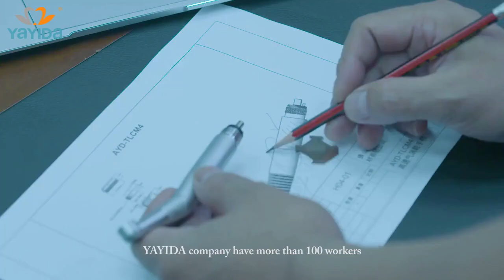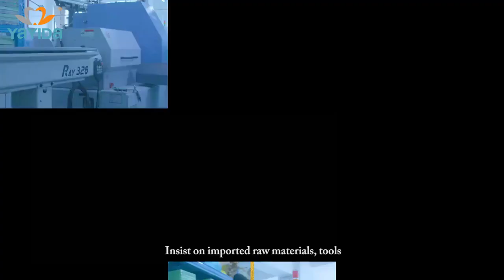YAYIDA丨Professional Manufacturer of Dental Handpiece, Dental Chair and Dental LED Light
YAYIDA dental company specialized in dental high speed and low speed handpiece, research and development new relative dental parts and products.

We have different models NomuRADS machine from Japan, can meet customer’s different precision machining services.

There are more than 100 workers in our company, the research and development team have more than 15 years dental product’s experience, experienced and skilled, was one of the technician of the first factory who produce dental high speed handpiece, can solve customer’s special dental products needed.

Insist on importing raw materials, tools, fixtures and measuring, to try our best to make our products approach the most good quality same products in the world. Company implement production of ISO13485, insist on producing more international products.

We love life, and we love dental industry. We hope our dental products can make doctors and patients’ hope come true more easily May teeth healthy.